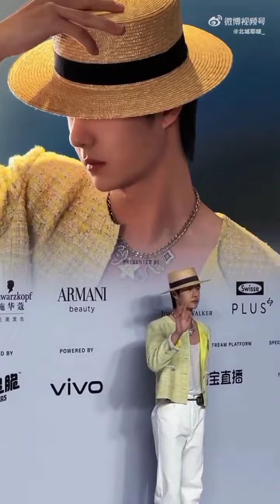China Men Of The Year Gala 2023